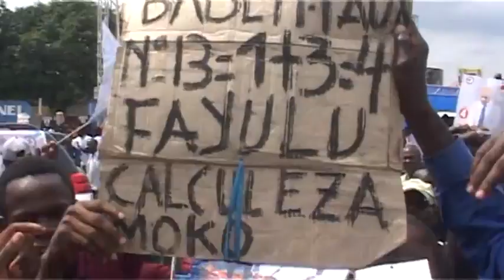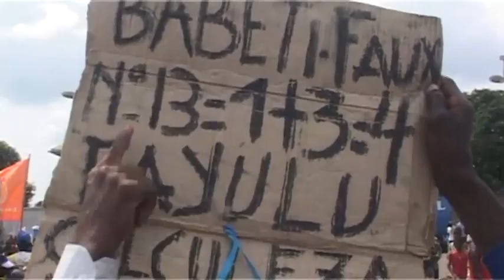TLV 19/12/18 BANA KIN BALOBI BANGO BA KOKUFA PONA FAYULU BOTALA MAKAMBU EZA KOLEKA LELO NA KIN